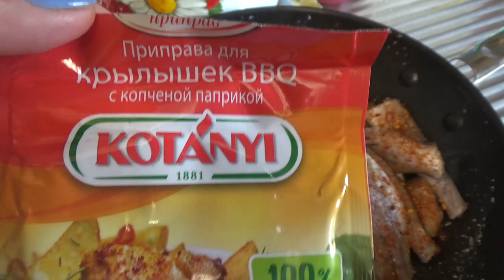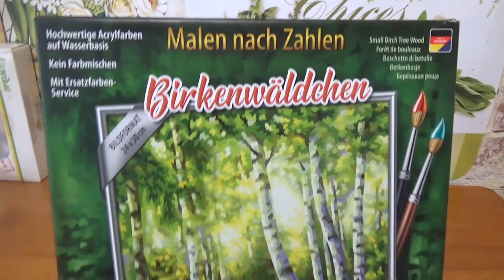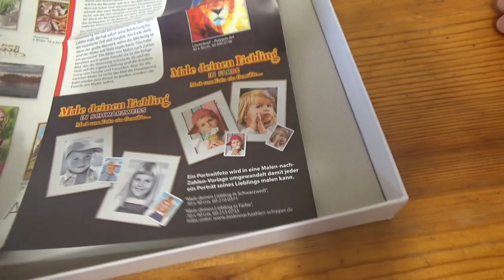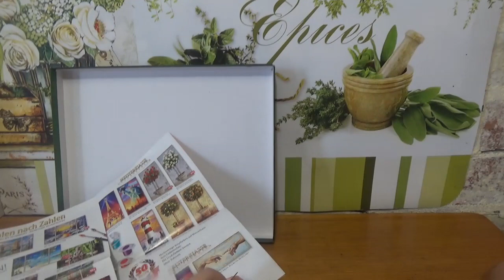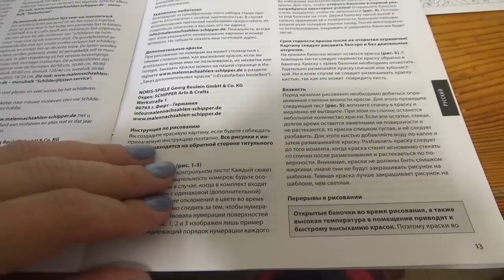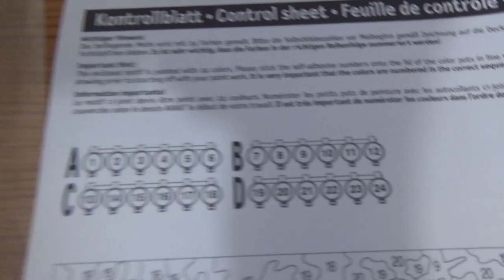VLOG. Жизнь в деревне. Будни. Гуси. Я рисую, я тебя рисую...